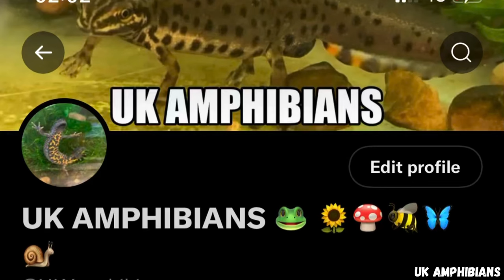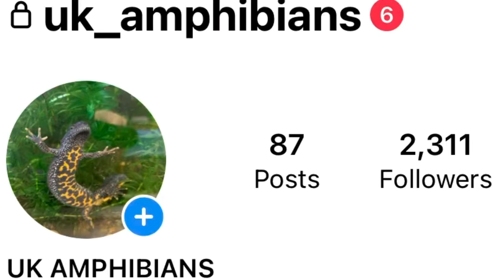How to attract Hummingbird hawk moths into your garden ?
How to attract Hummingbird Hawkmoths into your garden?

Here we show you how to get hummingbird hawk moths into your garden and how to care for them with the correct plants to help them thrive.

Macroglossum stellatarum

Attracting hawk moths to your garden